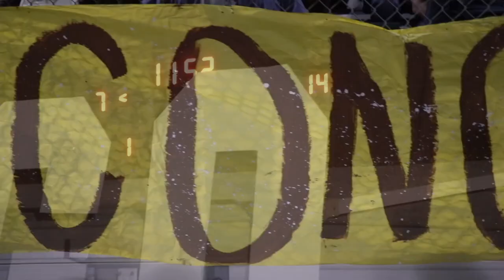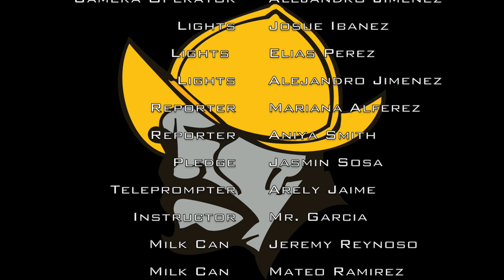Don Lugo TV 11-22-19, Milk Can & Coco Rally